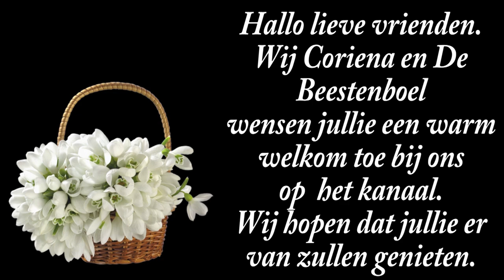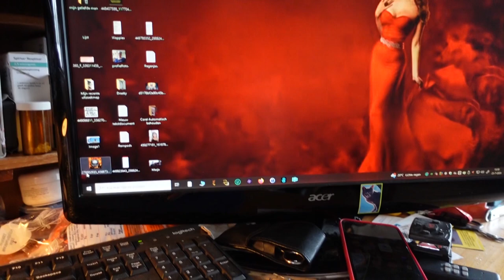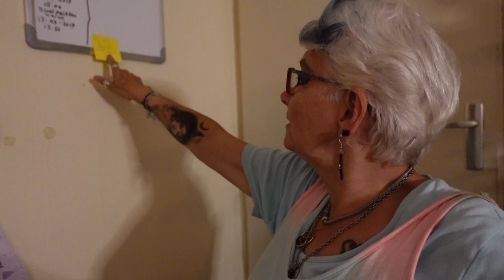do 25 juli | Willy in huis | Monteur voor deur | Deur niet goed | Buurtgenoot goed gedaan. #2262